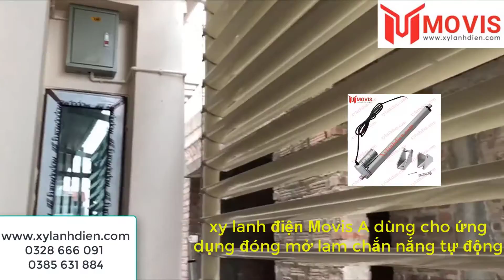[ỨNG DỤNG THỰC TẾ] XY LANH ĐIỆN MOVIS - A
XY LANH ĐIỆN MOVIS - TỐT NHẤT - CHẤT LƯỢNG NHẤT - ĐÁP ỨNG NHU CẦU SỬ DỤNG CỦA KHÁCH HÀNG
Xy Lanh Điện Movis - A - ứng dụng trong dân dụng, công nghiệp, sản xuất, cơ khí..v..v như nâng hạ cốp ô tô, nâng hạ đóng mở tự động cửa chớp, làm chắn nắng, hệ thống xe tự vận hành, robot, hệ thống máy móc cơ khí công nghiệp...
Chúng tôi cam kết sản phẩm xy lanh điện Movis - chất lượng phù hợp với ứng dụng - đáp ứng hiệu quả cao trong quá trình sử dụng
CÔNG TY TNHH thương mại và kỹ thuật MOVIS VIỆT NAM
☎️ Hotline (zalo, call): 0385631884; 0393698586
🏢 Địa chỉ: Tầng 16, Phòng 1602, Chung cư C14 Bắc Hà, Trung Văn, Nam Từ Liêm, Hà Nội